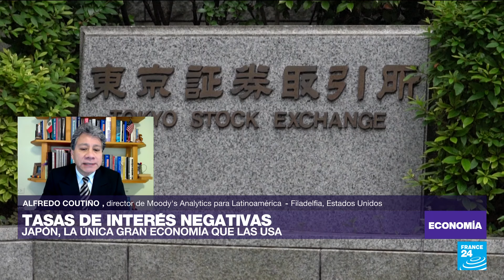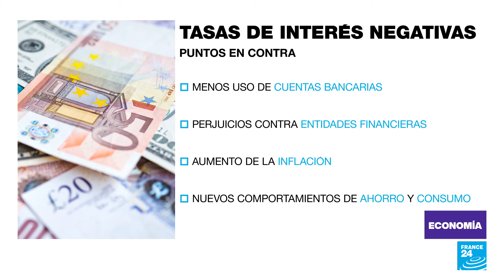¿Qué son las tasas de interés negativas y cómo impactan en las economías?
Las tasas de interés negativas son un recurso utilizado por los bancos centrales, con el objetivo de generar un impacto positivo en las economías. Japón es uno de los países que mantiene esta política, pero luego de varios años, quiere dejarla atrás, aunque su economía no atraviesa un gran momento.